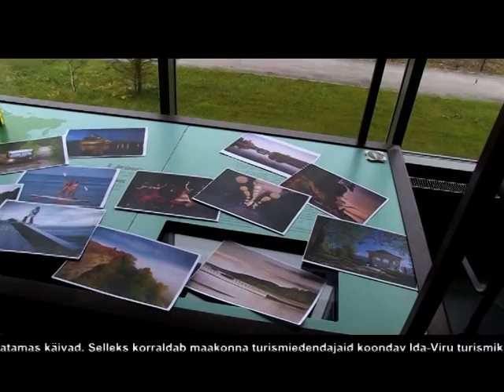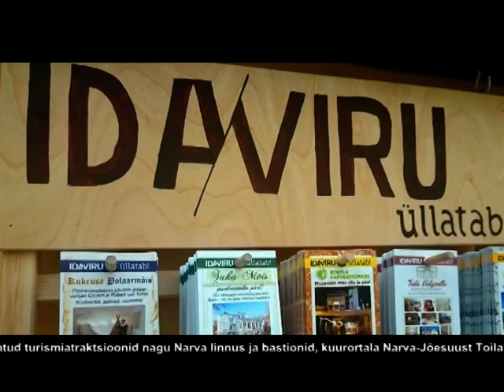Ida-Virumaa otsib kuldklienti